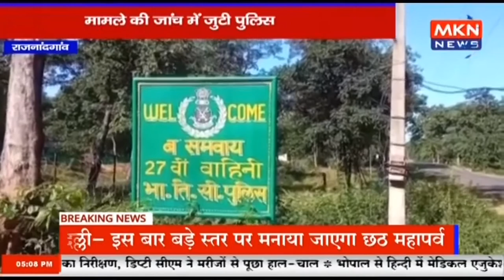राजनांदगांव - आरक्षक ने खुद को गोली मारकर की आत्महत्या , मामले की जांच में जुटी पुलिस